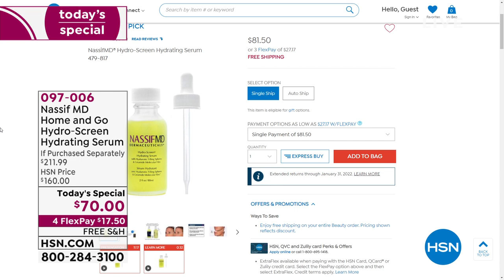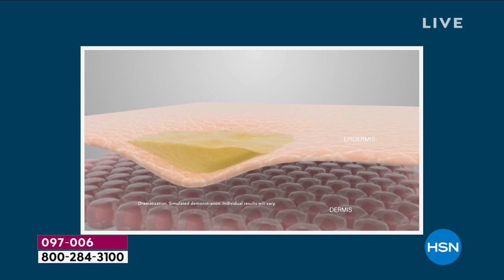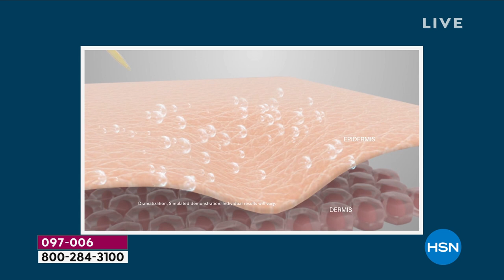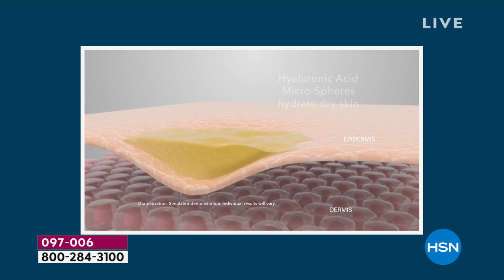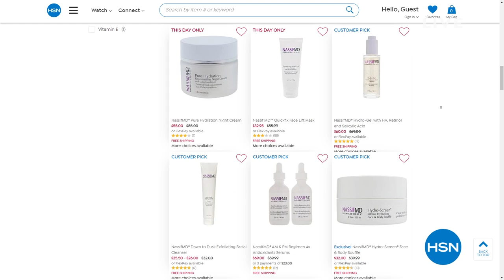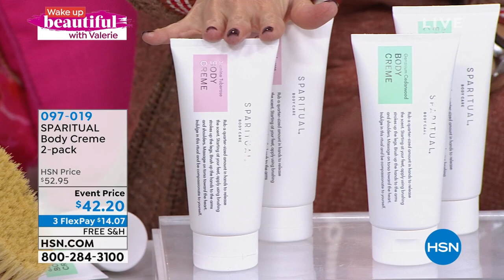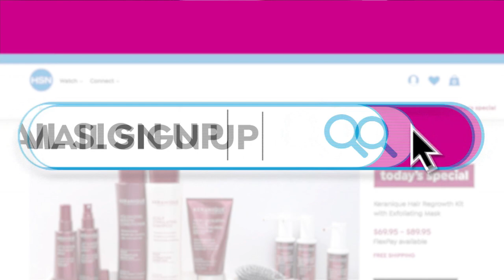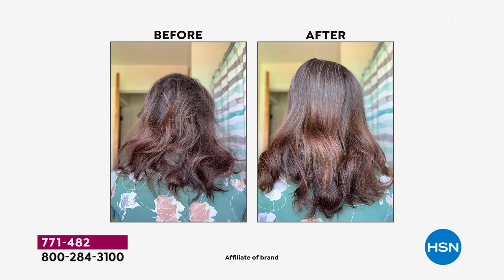HSN | Wake Up Beautiful with Valerie 09.29.2021 - 09 AM